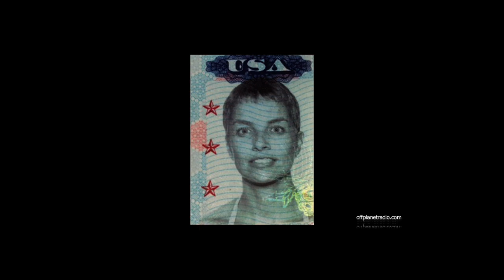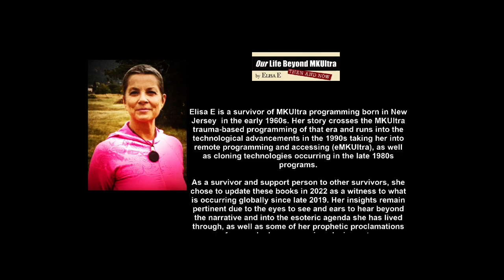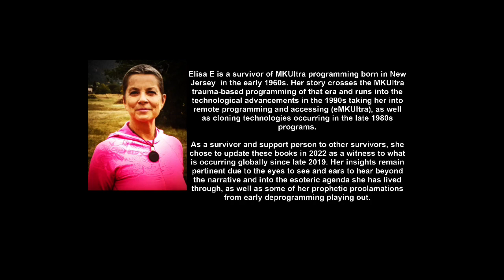Trailer #2: Elise E: New interview and Book Release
Revised Version with new audio. No triggering frequencies.
Sneak preview coming in a few days is an all new full-on conversation with MKUltra survivor, Elise E. This conversation takes on the added dimensions of trauma-based mind control programs, as the entire world is now thrust into deep programming since late 2019.

This also promotes the new edition of her two previous books, now titled, "Our Life Beyond MKUltra: Then and Now" which is expanded, updated, and with the FULL COLOR collage reproductions which were key elements to her healing journey. Support small quality publishers!

Our Life Beyond MKUltra: Then and Now is the deepest and most detailed book yet written on the experience of, and recovery from, the MKUltra program. Elisa E's bravery in deprogramming her personality, fragmented from childhood by abusive controllers into 'alters'--task-oriented hidden personalities brought to the surface for a specific job--allows her to come to terms with on-going arising buried memories from various sources within, so she can regain her soul. Elisa recovers from unimaginable darkness through solitary interior work, and the beneficence of the divine. This is a thoroughly spiritual book staring down what is most evil in our society, programming us right now. This new publication of Our Life Beyond MKUltra: Then and Now combines earlier versions, initially in two books, reedited with much more detailed updated material, and presents in color the collages that were integral to Elisa's deprogramming.